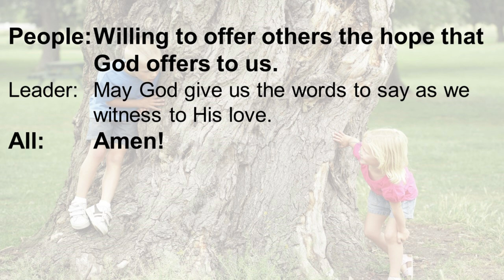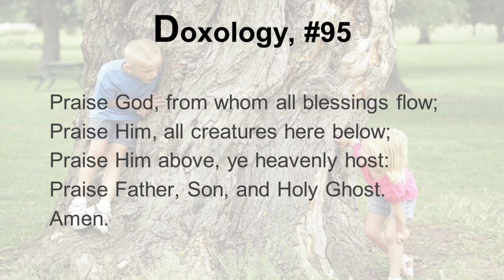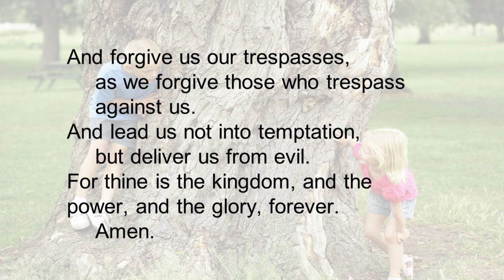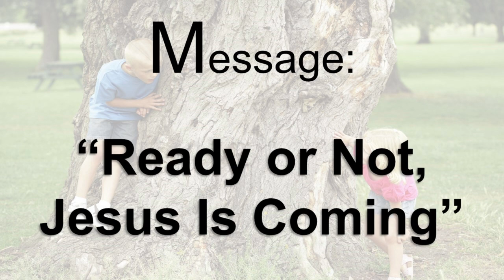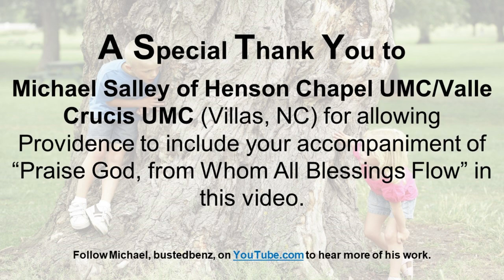2023-05-07 Providence UMC – Ready or Not, Jesus is Coming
“I do not know you!” Would anything be more hurtful than to hear Jesus say that to us?!! Listen to Sunday’s message – Pastor David can help 🙏✝️🙏

Join us for in-person service at Providence this coming Sunday, Mother’s Day, May 14. The message will be “The Three Greatest Gifts” and the Scripture reading will be John 14:15-27. A video of the service will be available on YouTube, and via Facebook, by Wednesday, the 17th.